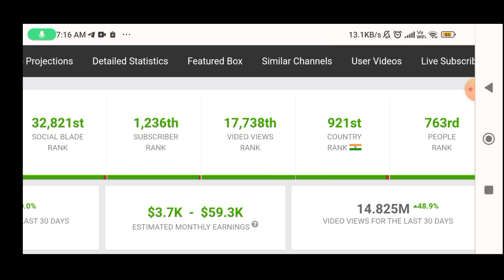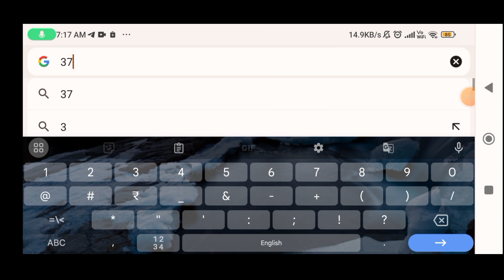craylyf rohit estimated youtube income (monthly income)💰💵) how much craylyfrohit earns in 1 month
Important note।

Note 2- craylyf rohit is famous for these types of videos on their channel some of them are-
craylyf rohit
craylyf rohit pranks
craylyf nidhi channel
craylyf
craylyf shorts
craylyf shilpa vlogs
craylyf rohit 24 hours prank
craylyf rohit birthday
craylyf rohit wedding
craylyf shilpa channel